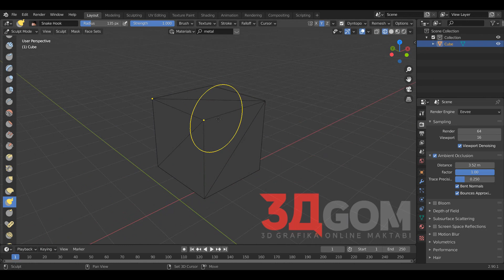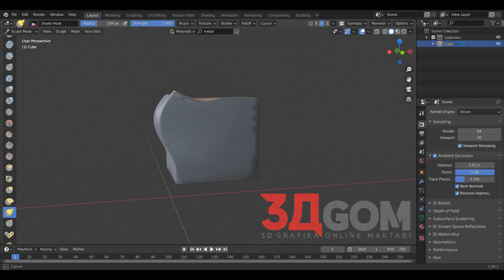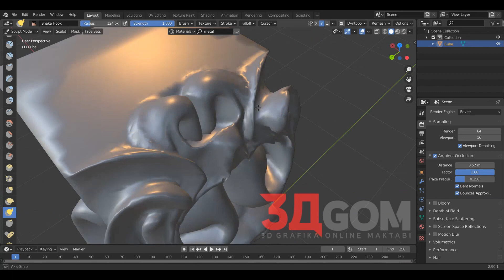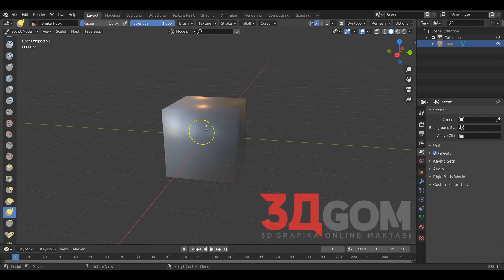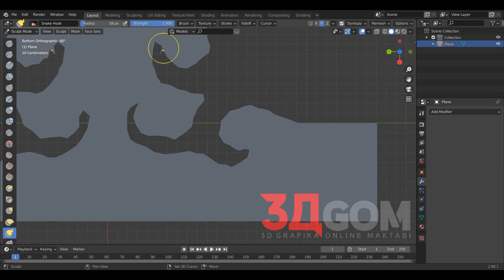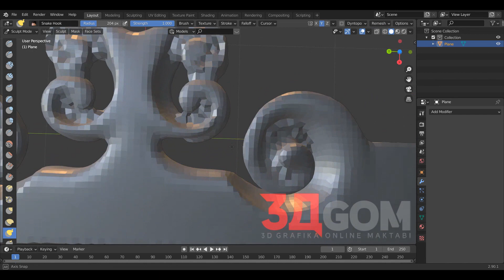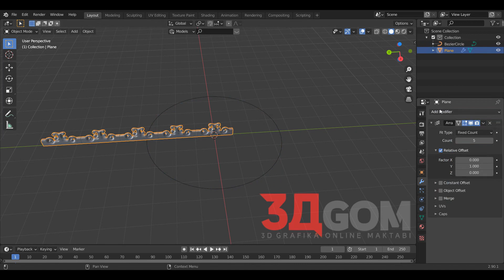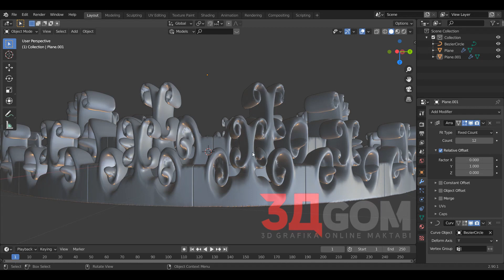Universal BLENDER o'zbek tilida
BLENDER / Universal dasturning universal instrumenti.

Murojaat uchun telegram akkaunt @Threedgom